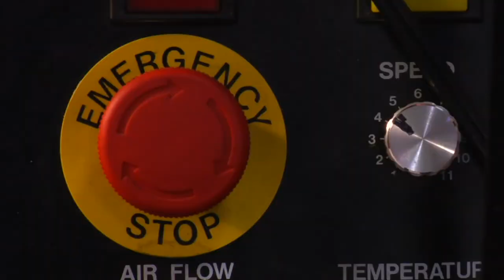Five Options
1 // In your opinion, what is the best and worst case scenarios for the Trump presidency?
2 // Of the options Doug lists, which do you think is most likely? Why?

Spoken & Written by Doug Pagitt